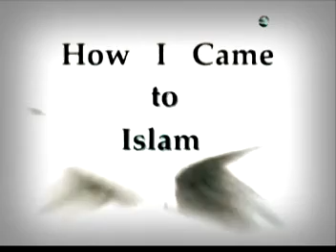Yusuf Chambers- How I came to Islam - Full - ReMastererd (TRUE STORY)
By "Keep It Simple Production",

One Reason- WHAT IS THE PURPOSE OF LIFE ANYWAY?

About the video:
Yusuf Chambers told the story how he got tired of the world before he got into Islam

Yusuf has been involved with a number of leading Muslim organizations; both in the UK and abroad. His work has often focused around community projects He is a prominent da'ee who delivers lectures around the country. Yusuf has also traveled extensively to give dawah including Mexico, India and Kuwait. He is also a regular on many television channels including Peace TV and Islam Channel. He is one of the Founding members of iERA

Editors note: I did note edit anything from the video. I just remastered the video and combine it from the other 3 videos of "How I came to Islam by YUSUF Chambers".
Why I did this? This is due to this is one of the talk that change my life. It affect me greatly and I like the way he presents his talk.

Plus, it is always easier to listen to one full video instead of three.. :)